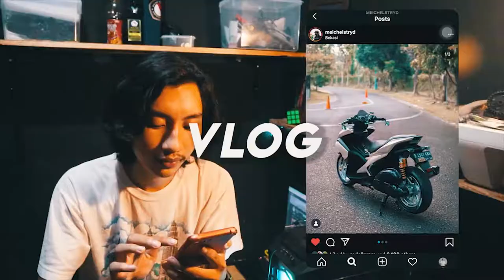NIGHT RIDE SATRIA FU BAR BAR BOGOR MOTOVLOG INDONESIA